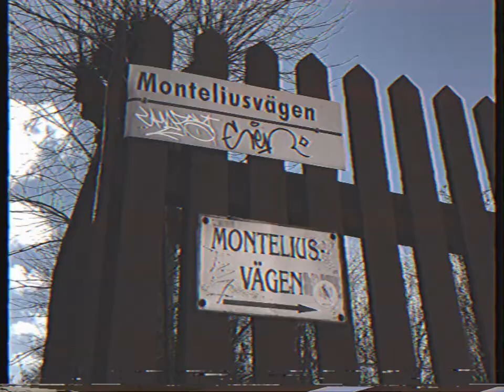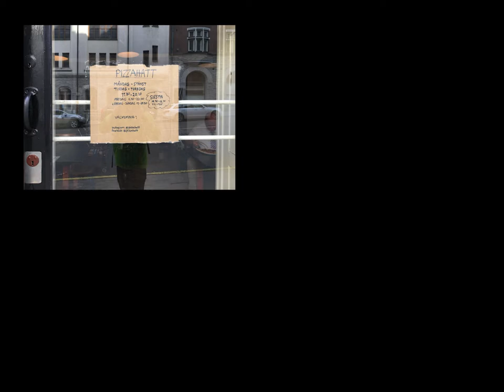Not Sure Why I Went Retro - Stockholm 2017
It's been 5 years since I went on this trip where I took a bunch of random video and photos. Since Sarah recently went to Stockholm, it inspired me to finally edit the video. I remember it was a three day weekend that sprung up on me. I decided to book a last minute trip to anywhere and Stockholm ended up being the deal I went with. Weirdly, I remember as I was walking around in the morning, I thought shooting this thing retro was the way to go.